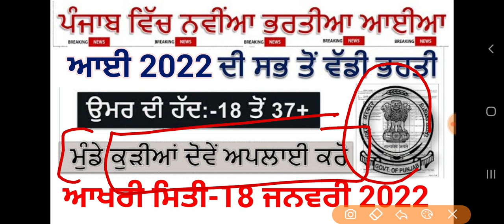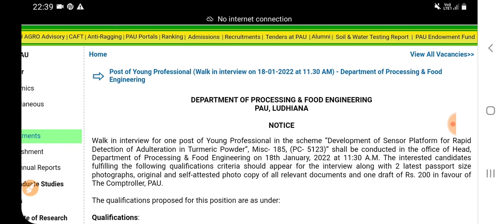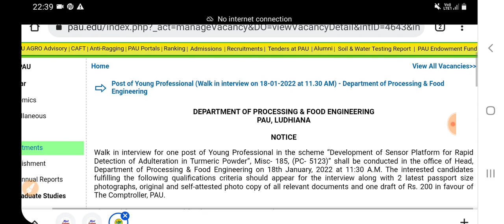Govt Jobs in Punjab in Jan 2022 || Punjab Agri Bharti || Punjab Food Supply Bharti 2022